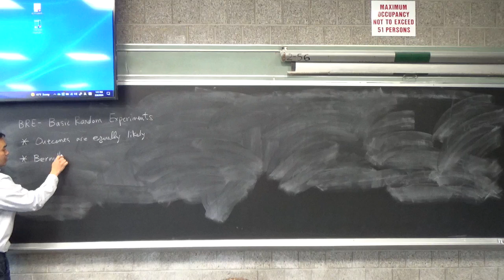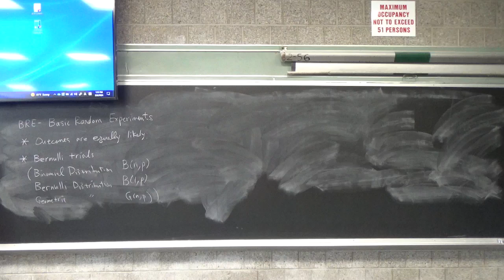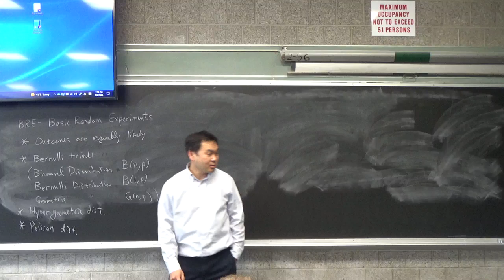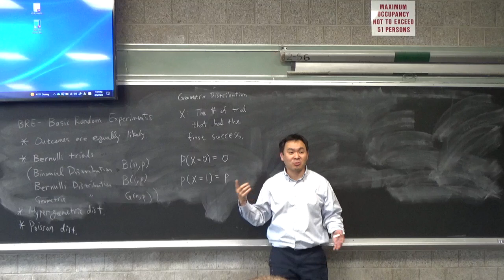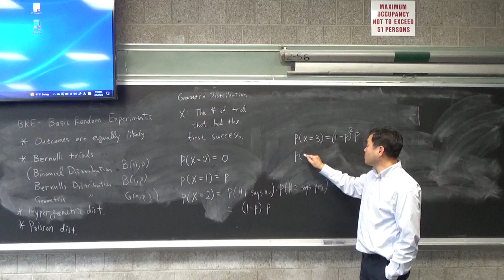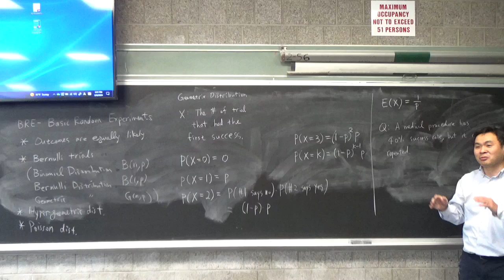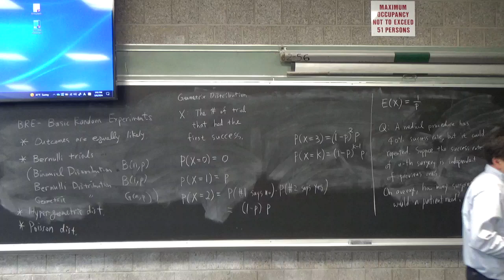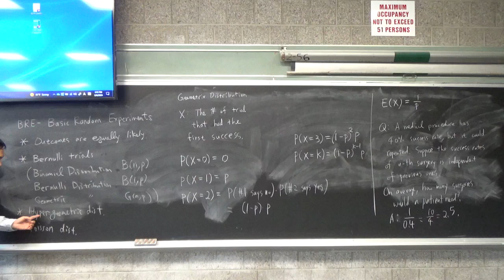BRE geometric probability distribution